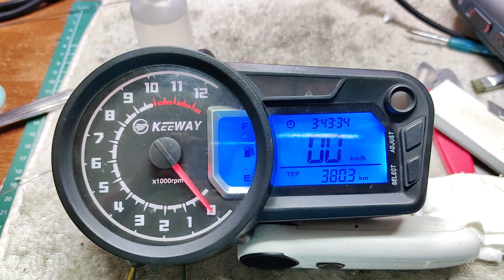Keeway RKV 200 Instrument cluster / Speedometer / Meter - Power up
Repair meter di Shah alam

✅ Remote key
✅ Reprogramming key ID NVX/Xmax/ADV/Y16
✅ Meter Sunburn
✅ Tukar color LED light
✅ Repair PCB Board
✅ Water Damage